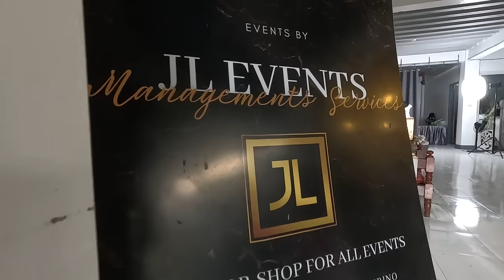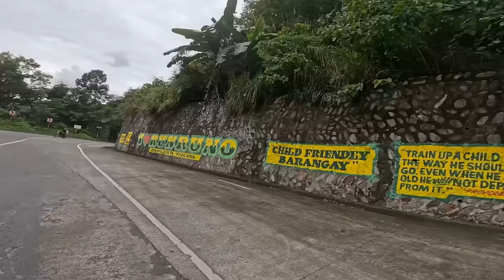VAN LIFE BIG DECISION | We are moving to Nueva Vizcaya?